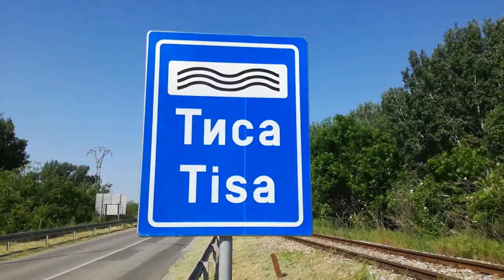ŽELEZNIČKA STANICA SENTA #2, i most na TISI / ZENTAI VASÚTÁLLOMÁS #2, és híd a tiszán